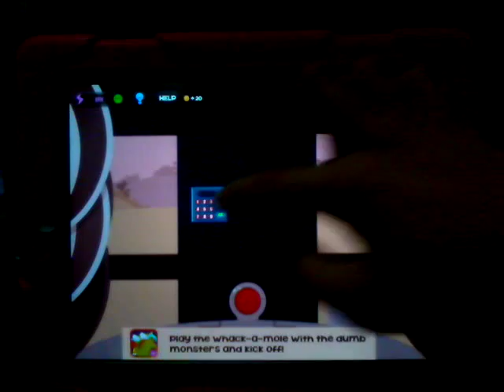100 Ways to Die 3 iPad Gameplay - Amusement Park Level 16 to 20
100 Ways To Die 3 by Magic Fantasy Technology Co. Ltd